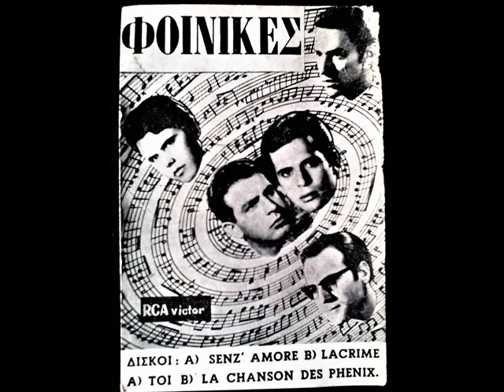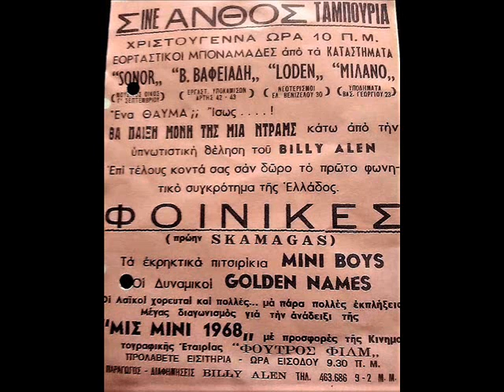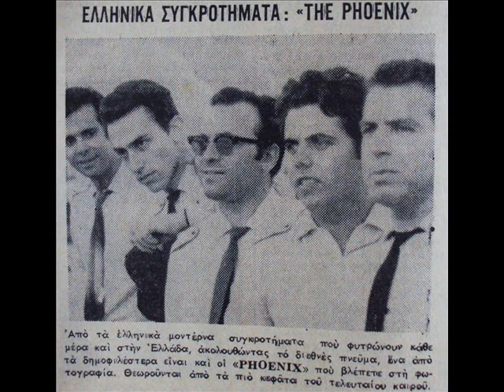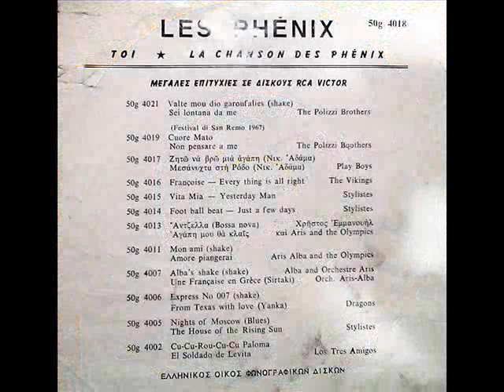LES PHENIX / ΦΟΙΝΙΚΕΣ - TOI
1967 μουσικη & στιχοι ALAIN BARRIERE
* VOCAL - ΜΙΧΑΛΗΣ ΜΑΓΓΟΣ